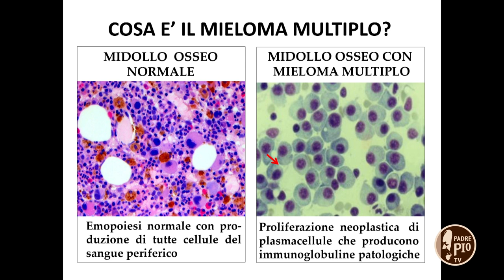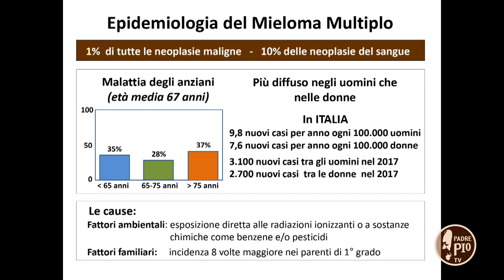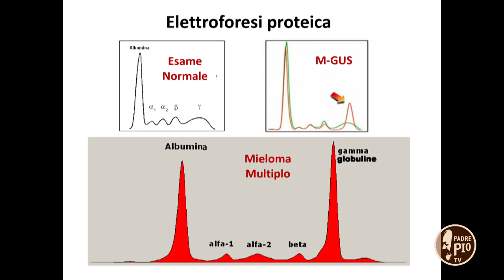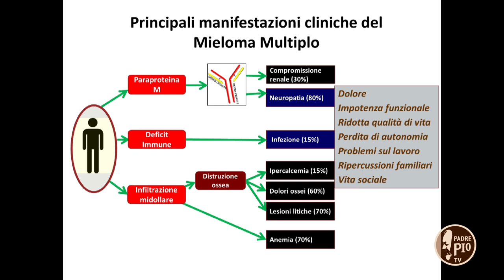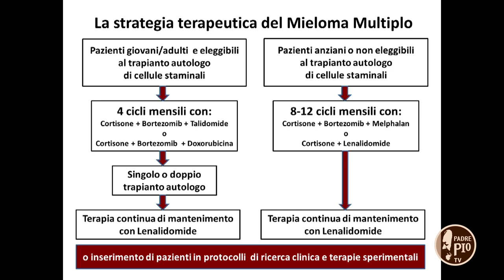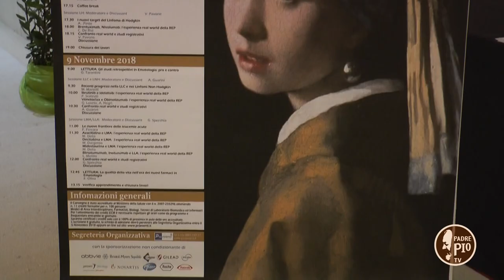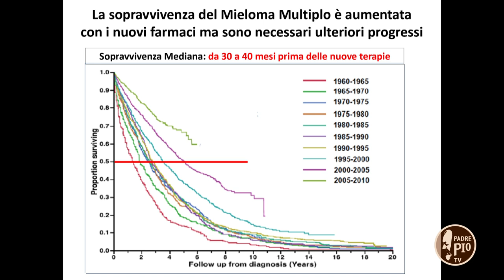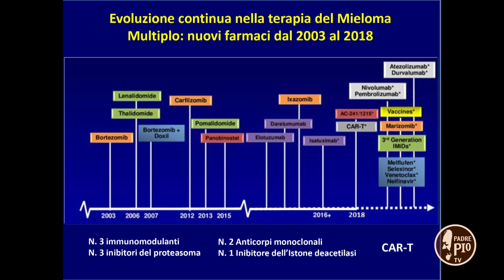Mieloma multiplo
Ospite in studio il dottor Nicola Cascavilla, primario dell'unità di Ematologia di Casa Sollievo della Sofferenza.